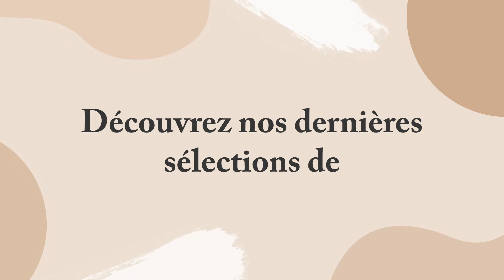French Days by Miss Pareo